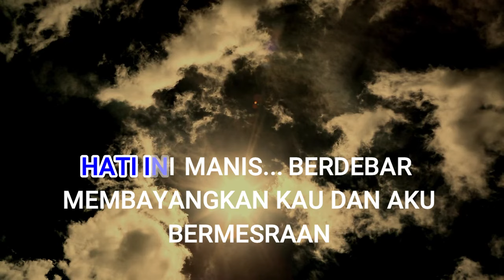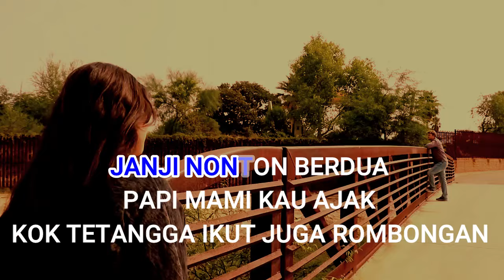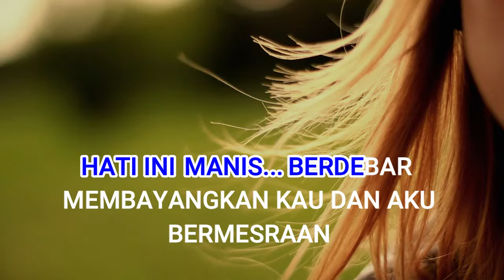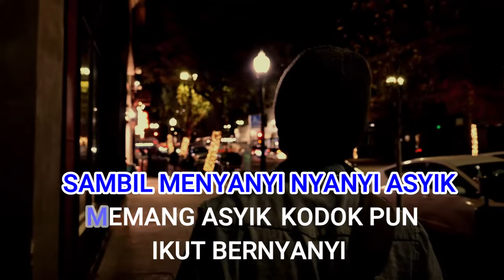KODOK PUN IKUT BERNYANYI - BILL&BROD_KARAOKE